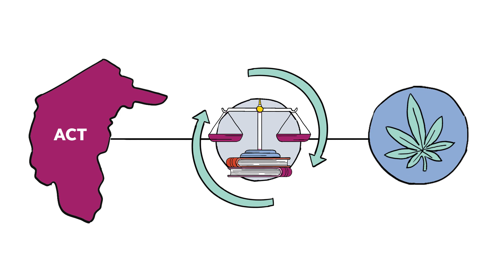All drugs treatment more available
Fair, sensible and modernised laws should apply to all people and all drugs - not just some.
A person's access to fair treatment shouldn't be determined by the drug they use.